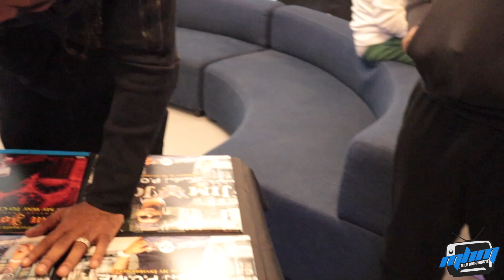Jim Jones Meet & Greet in Denver Vlog at Cookies | 100packsavy, TheycallhimAP, Wild Wild & 30 Ave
***DM/Email @milehighminute.co for social media promo

Shoutout to CEO Larry, Snaxland & Cookies for Making this possible.

THE MILE HIGH MINUTE DOES NOT CONDONE OR ENDORSE ANY DRUG USAGE, VIOLENCE, OR HATE. WATCH AT YOUR OWN RISK, DO NOT TRY ANYTHING YOU SEE IN THIS VIDEO AT HOME.

THESE VIDEOS ARE FOR ENTERTAINMENT & EDUCATIONAL PURPOSES ONLY

THE MILE HIGH MINUTE DOES NOT OWN ANY RIGHTS TO ANY MUSIC USED IN OUR VIDEOS, UNLESS SPECIFIED OTHERWISE.

FIRST AMENDMENT RIGHT:
Congress shall make no law respecting an establishment of religion, or prohibiting the free exercise thereof; or abridging the freedom of speech, or of the press.

*THE OPINION OF ANYONE ON THE SHOW, INCLUDING GUESTS, HOSTS & APPEARANCES, DOES NOT REPRESENT THE VIEW OF MILE HIGH MINUTE.